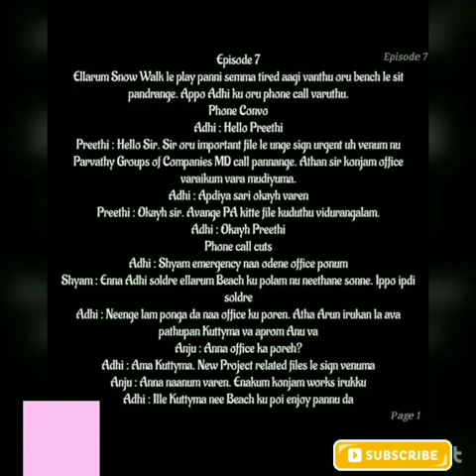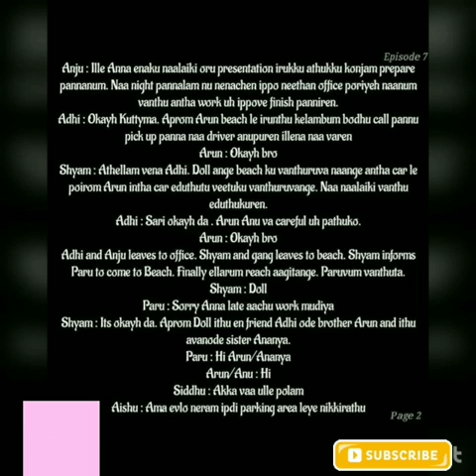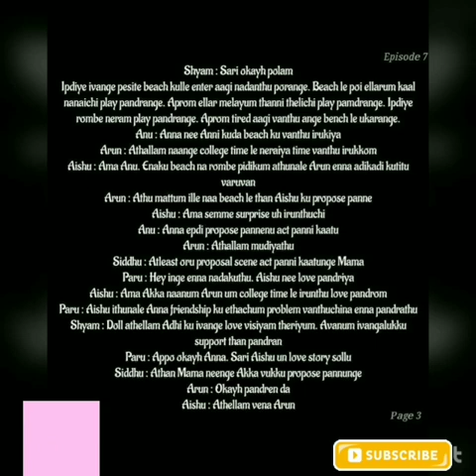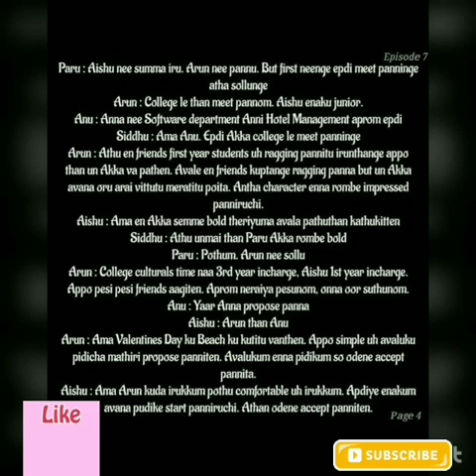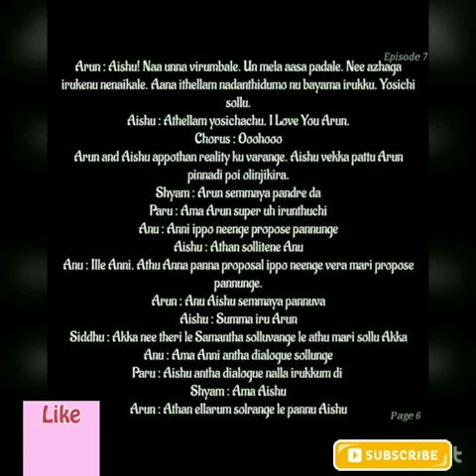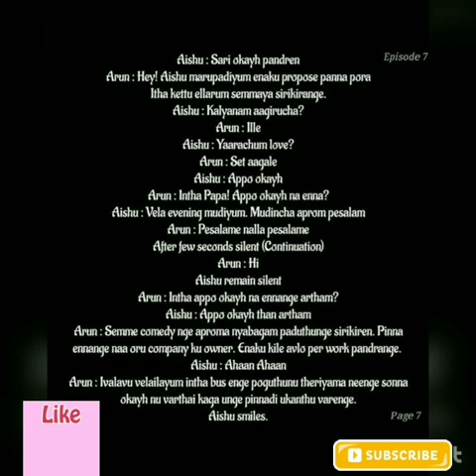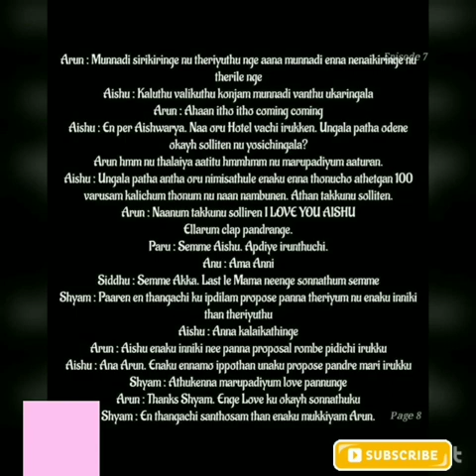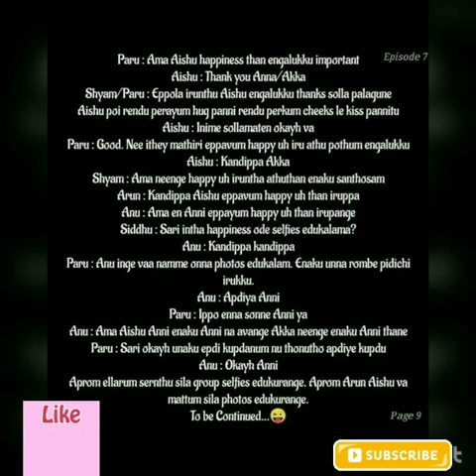Pirintha Idhayam Inaiyuma || Episode 7 || AP Tale Time